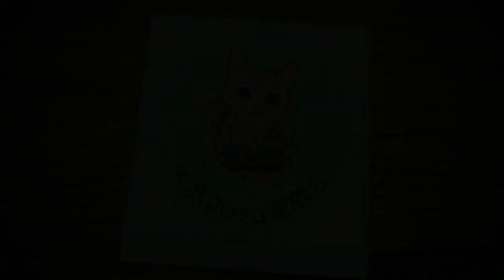悲傷的再會 [劇情關] 彩虹的創界之紀 夢幻模擬戰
影片打法是手動, 但我試過自動也是沒問題的, 要先打死4隻小怪, 才能作格尼爾作出傷害